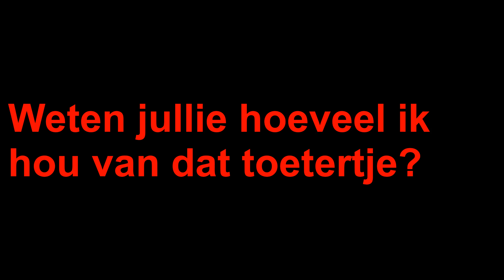Ik word 1 jaar oud!!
Hallo, ik ben Wouter.
Op mijn kanaal vind je games zoals:
GTA V, Minecraft, Sims 4,
Civilization 5 en meer!